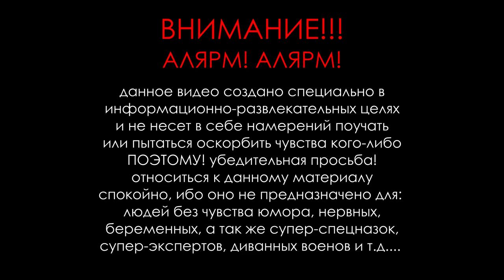Полуавтоматический Карабин | Болтология Часть 1-я | ROBINSON XCR-M / BERETTA ARX100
Полуавтоматический Карабин  Болтология  Часть 1 я ROBINSON XCR-M Кал .308 WIN / BERETTA ARX100 Кал .223REM